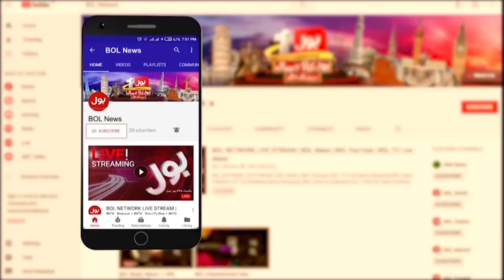Salman Shehbaz Return To Pakistan | Athar Kazmi Latest Analysis | Tabdeeli with Ameer Abbas